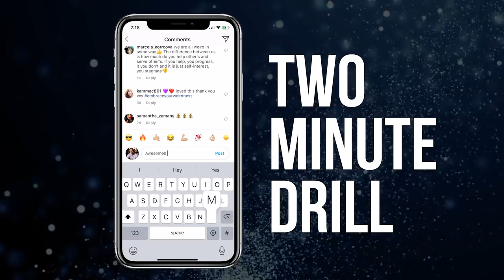How To Get Into The Flow State | Steven Kotler Interview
Finding The Flow State in uncertain times and a message of Hope as the Future is Now

In the midst of the coronavirus pandemic, anxiety, stress, and worrying about the future is heavy on our minds but I am here to remind you today that our future is BRIGHT!

What can only be described as a blessing of timing...

I sat down with award-winning journalist, Steven Kotler, who is MONUMENTALLY predicting and influencing our FUTURE way of life. Steven is the Executive Director of the Flow Research Collective and is one of the world’s leading experts on high performance. As a 3x New York Times Bestselling Author and a 2x Pulitzer Prize Nominee, his writings explore the upper limits of societal possibility, revolutionize peak performance and reveal the answers to leading a more satisfying and meaningful life.

In this interview, Steven shares the keys 🔑 to tapping Into the Ultimate Human Performance Zone called “FLOW STATE”

This is a CRITICAL message especially today when emotions are running high. Steven is sharing his key tips to get control over your emotions and gives concrete, concise information on why our brains look for threats and how we can use our negativity bias to our advantage.

Then we shift gears and talk about cutting edge medical technologies like “Crispr “ that promise to possibly cure disease right now

We also dive into the transformation of artificial intelligence, flying cars, going to Mars, longevity, the decrease of genetic disease, and how the fundamental fabric of society changing for the better.

The WORLD is evolving rapidly, and the next ten years are full of OPPORTUNITY you never saw coming!

I hope this interview provides you hope, encouragement and the inspiration we all need to hear right now about what it means to be human. Listen/Watch this GROUNDBREAKING conversation right HERE!